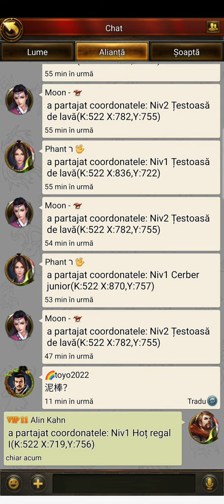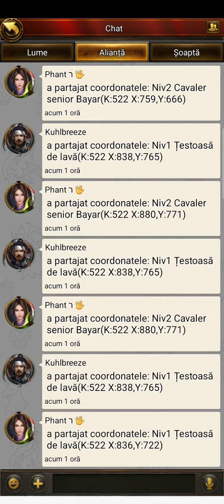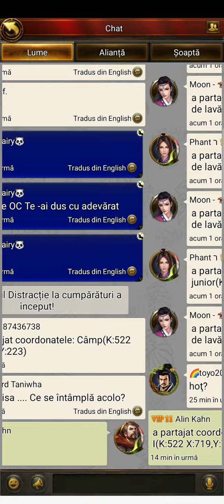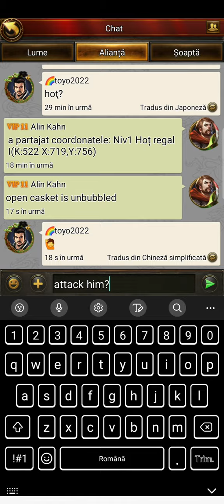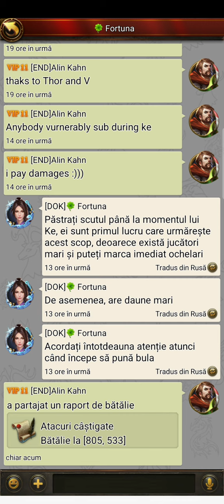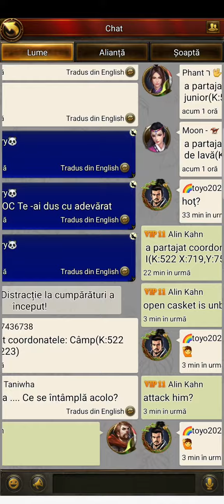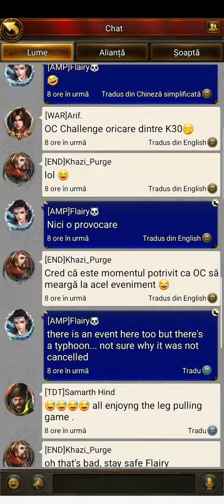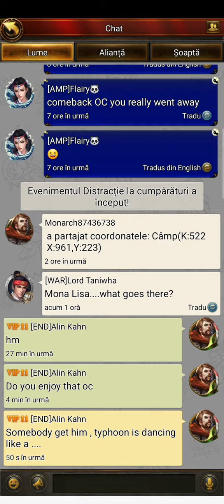Evony - Slab pentru agatat DA! / M am certat cu Katya666 si Open Casket si l am daramat